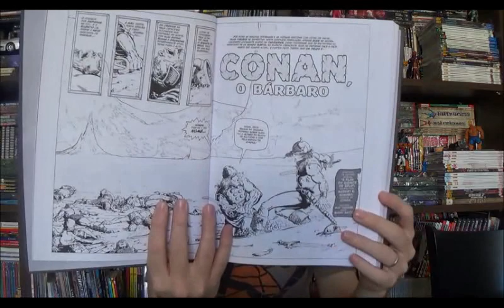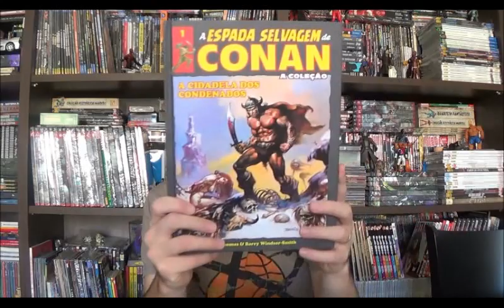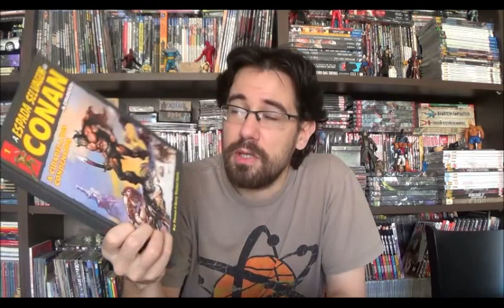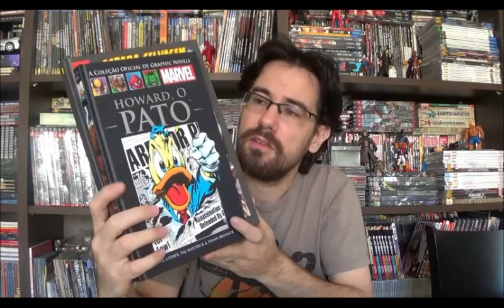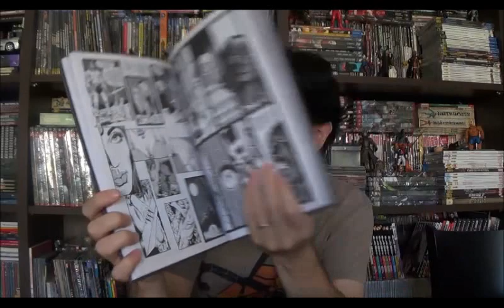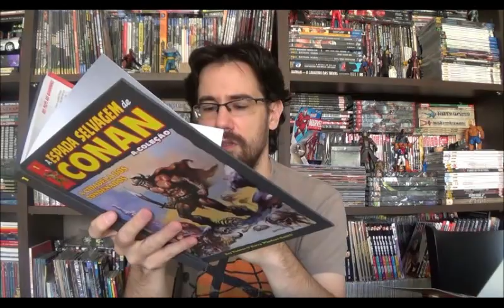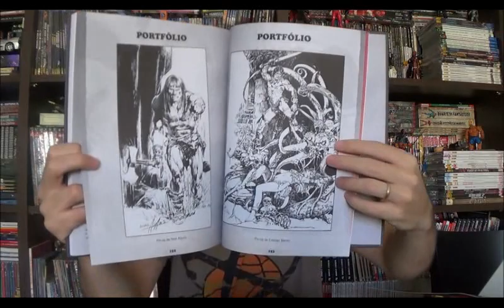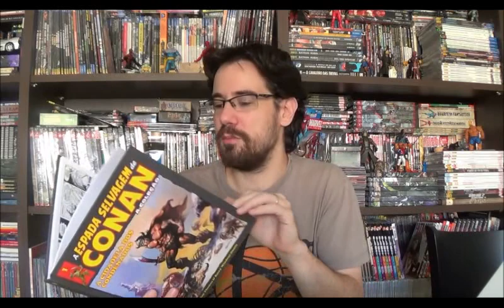Chapéu do Presto Especial - Espada Selvagem do Conan - Nova Coleção Salvat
Bem-vindos a mais um Chapéu do Presto, nesse programa quero falar sobre mais uma coleção que logo aportará nas bancas do Brasil. Atualmente em fase e testes A Espada Selvagem de Conan é a nova aposta da editora Salvat.

Conan é um dos personagens míticos dos quadrinhos, nascido nas revistas pulp por Robert Howard na década de 1930, conquistou o mundo a partir da adaptação para os quadrinhos roteirizada por Roy Thomas com traço de Barry Windsor-Smith.